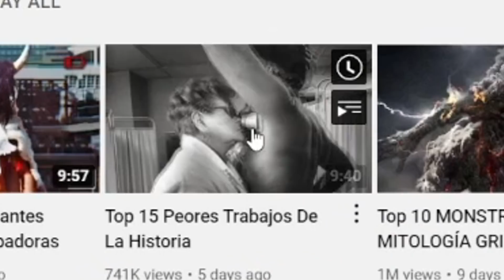Top 15 peores trabajos de la historia…